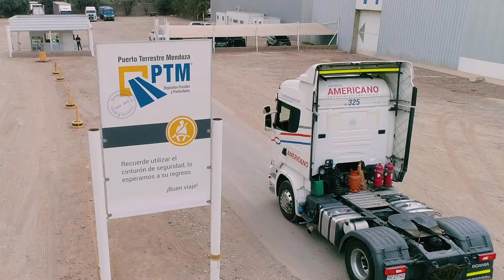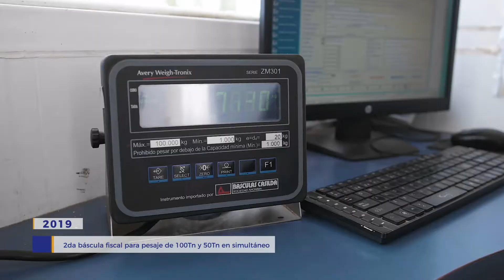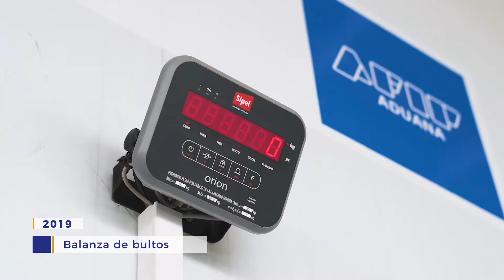10 años PTM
Aniversario 10 años de Puerto Terrestre Mendoza